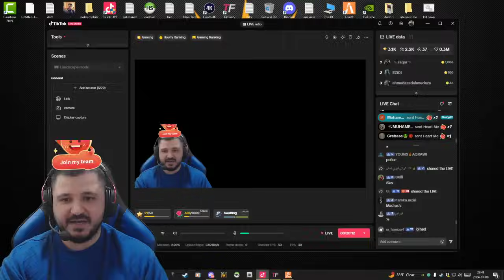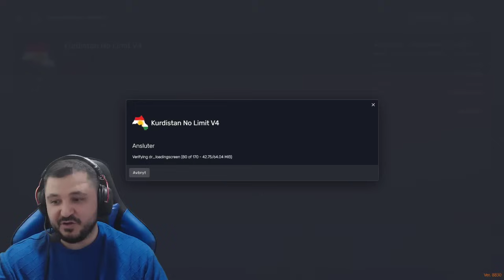Tomy part1فلمئ تومى